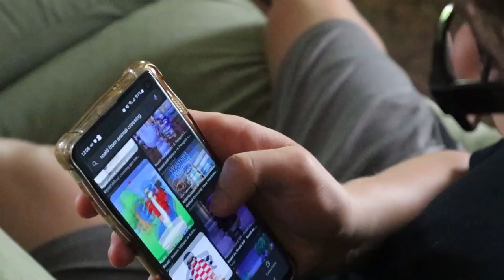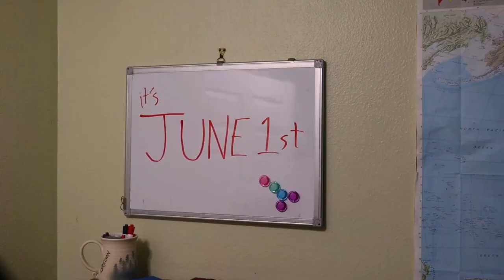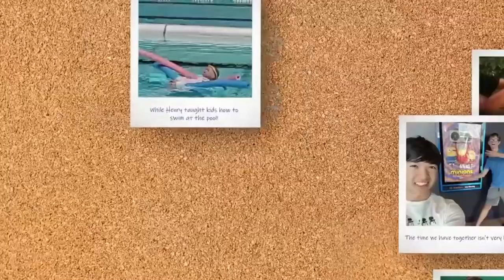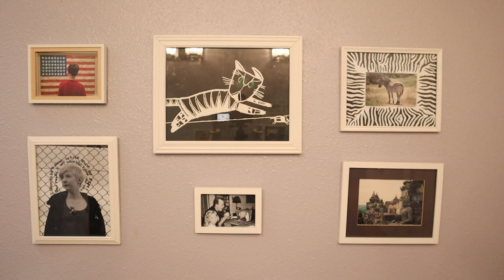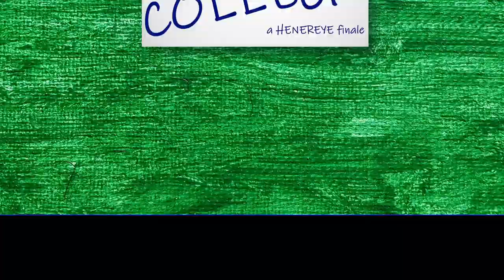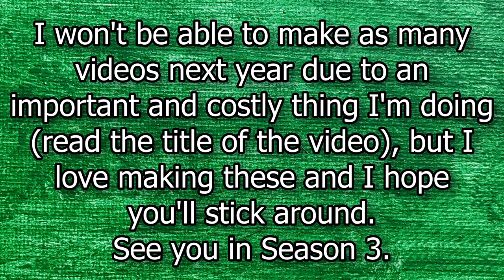Henry Goes to College (Season Finale)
Henry goes to College. See you all in Season 3.